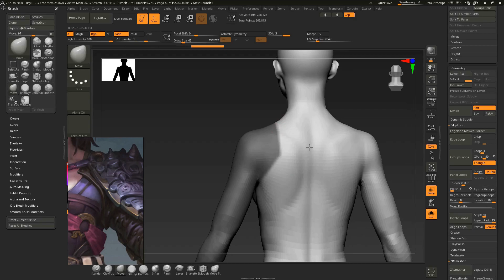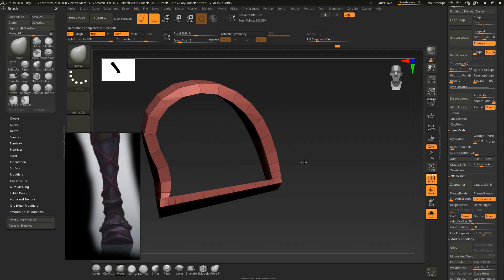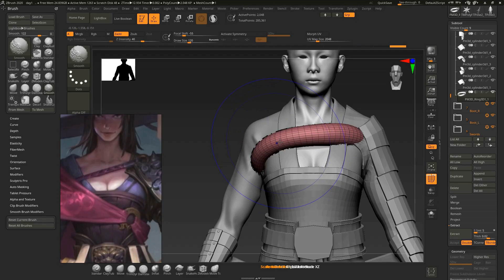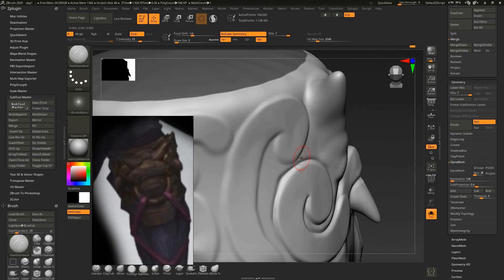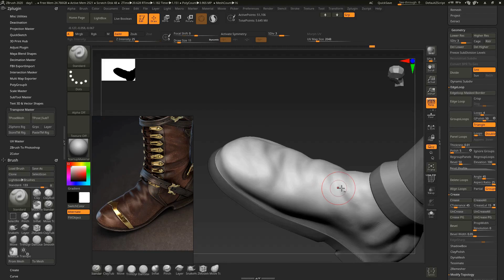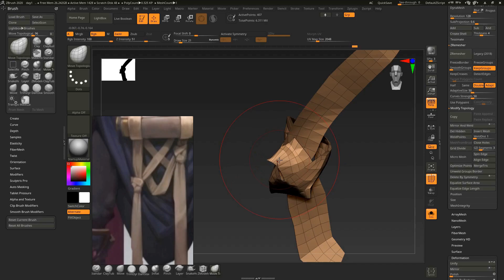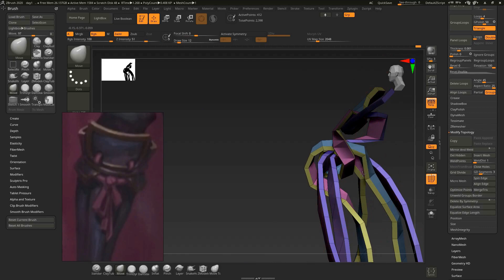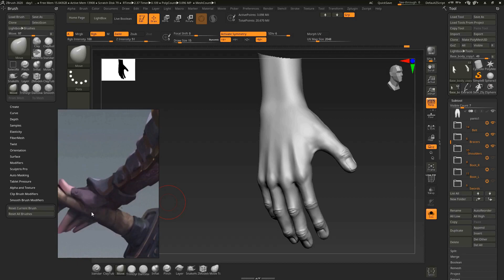FemaleSwordsman|Part03|SculptDetails vol.1|FullTimelapse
Blockout some parts, sculpting details
Programs in this part: Zbrush